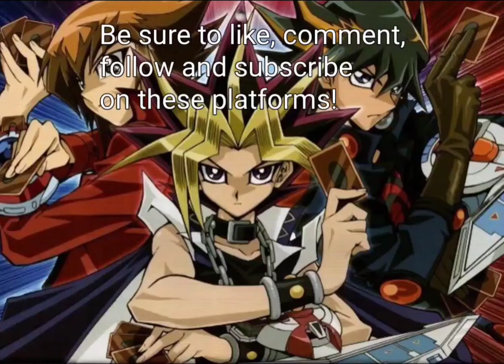15 Minute Board Shut Down In 2 Minutes!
Duel Date: 8/19/2022. When they take 15 minutes turn 1 and you shut them down in 2 minutes. Then they try to activate an effect while monster effects are negated.